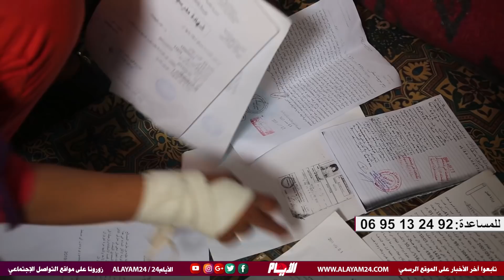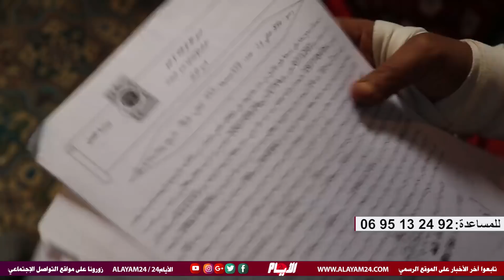بالدموع.. أنقذوني أنا مشردة مع أبنائي الخمسة.. لا أريد شيئا أريد قبر الحياة